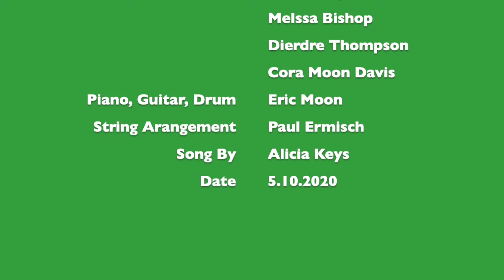PrairieUU "Superwoman"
Alicia Keys, "Superwoman" performed by Mollie Taylor, Melissa Bishop, Dierdere Thompson, Cora D, Eric Moon, and Paul Ermisch.